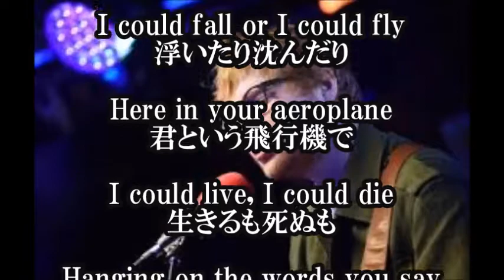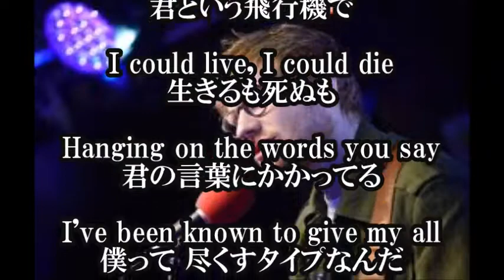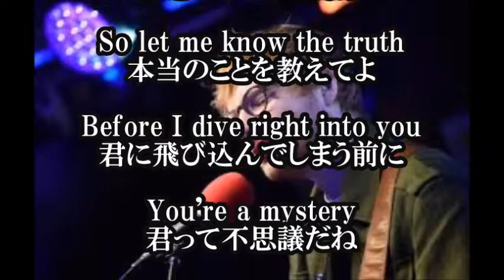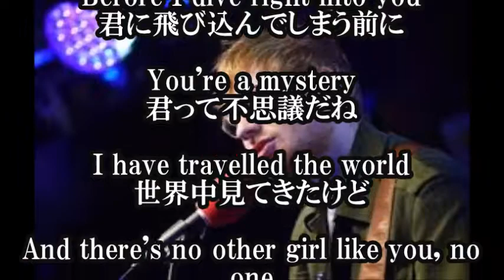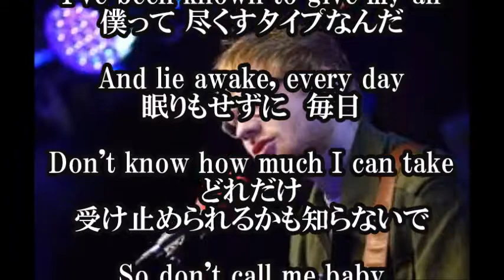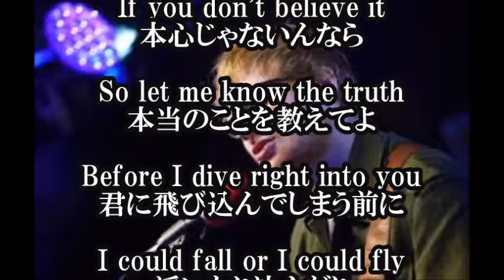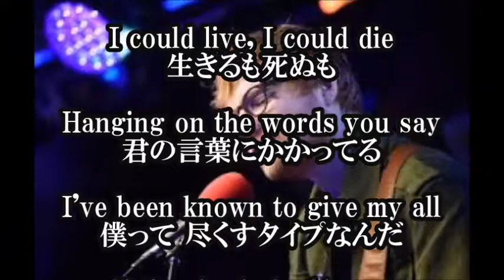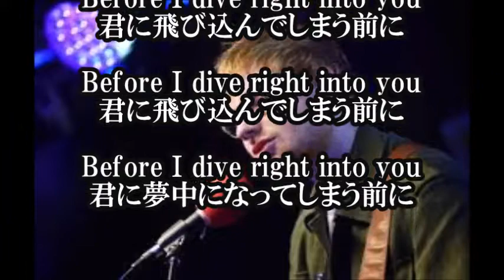Galway Girl ／ Ed Sheeran 日本語和訳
Galway Girl ／ Ed Sheeran日本語和訳

【関連動画】